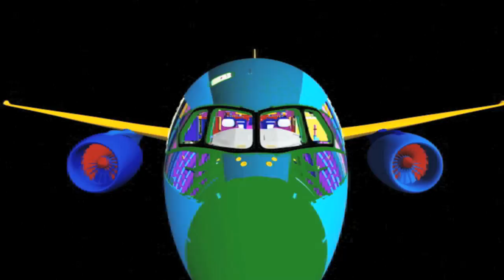Legends of Flight 3D - Theatrical Trailer (HD)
In the hundred-year-plus history of aviation, truly radical new aircraft designs come along only once in a generation. Since the introduction of the wide bodies of the late 1960s and early 1970s (followed by the Boeing 777 in 1994), there have been no truly "game changing" new passenger airliner designs until now, with the development of the Airbus A380 and the Boeing 787 Dreamliner.

Through the eyes of chief test pilot Mike Carriker, a legendary contemporary pilot who is flight rated in more than 100 airplanes, we will see how a century of aviation trial and error, and some of the seminal airplanes of the 20th century influenced the design of the Dreamliner. The audience will be thrilled with the flight of these legendary airplanes in some of the most breathtaking sequences ever seen on giant (IMAX®) theater screens. Theater-goers will be there for all the important milestones at the dawn of a new era in commercial aviation. They will see the first public flight of the massive, but super efficient Airbus A380 at the 2007 Paris Air Show and the first flight of the smaller, even more efficient 787, the first-ever carbon fiber airliner that made its maiden flight in 2009.

Legends of Flight will also give audiences an insider's view of how a modern aircraft is built, and make them privy to the manufacturing challenges and incredible financial risks companies assume when they embark on radical new designs.

In the end, this unique cinematic experience shows how the 787 might affect the next 100 years of aeronautical design.

Produced and directed by Stephen Low, in association with the Smithsonian National Air and Space Museum, the film will engage all who have an interest in flight, regardless of age or gender.

Now playing in 3D and 2D in IMAX, Giant Screen and other specialty theaters.